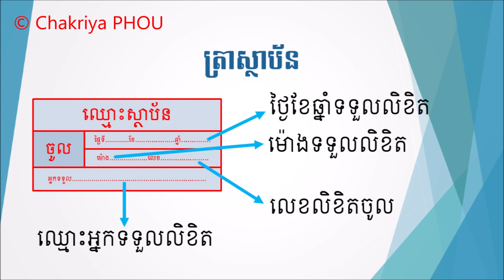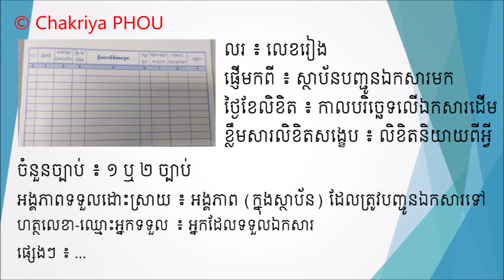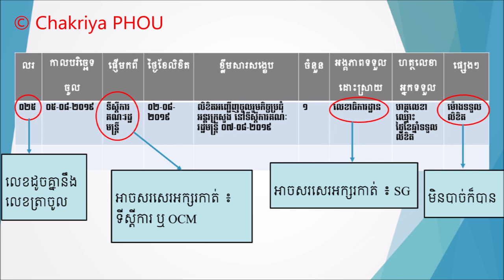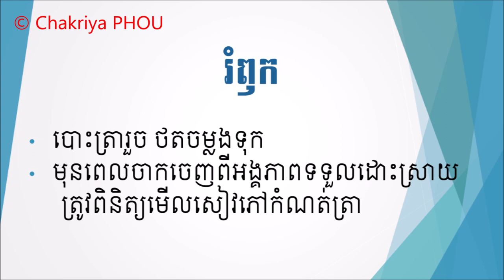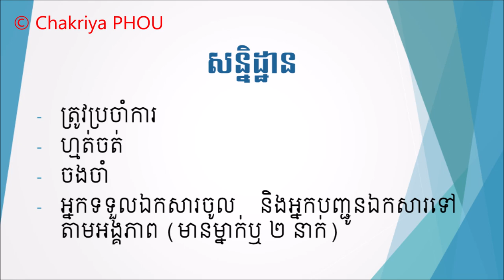ការងារទទួលលិខិតចូល | Incoming Document Monitoring